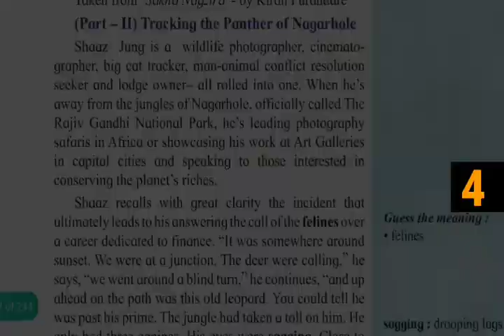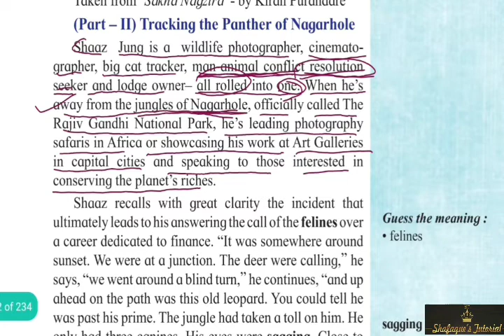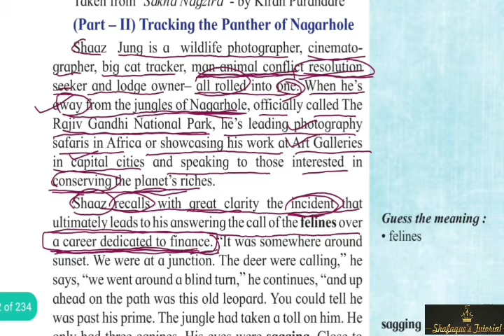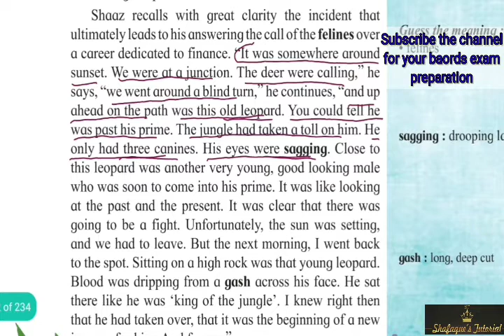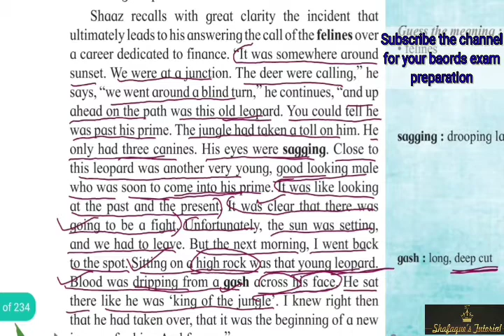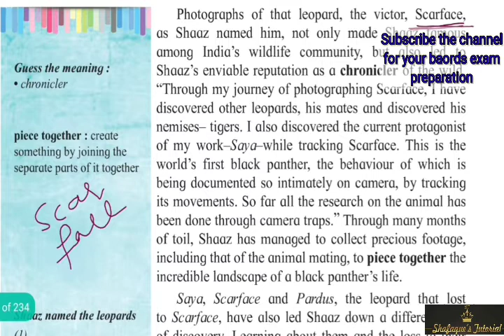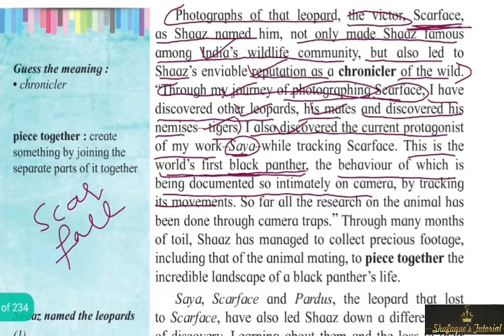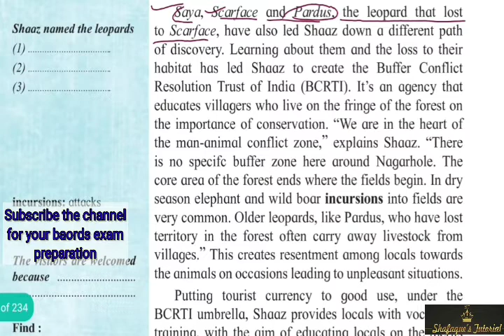INTO THE WILD| CHP:-1.6| PART 4| Word to word Explained | 12th Std HSC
JOIN ME ON UNACADEMY.
USE CODE:- SHAF10
BOOST YOUR 12th Boards preparation.
. 12th std MAHARASHTRA BOARD HSC

English subject:-

ansarishafaq51@okhdfcbank

ansarishafaq51@okhdfcbank